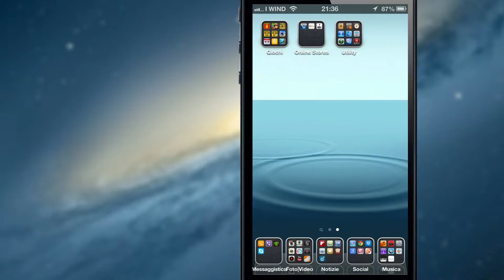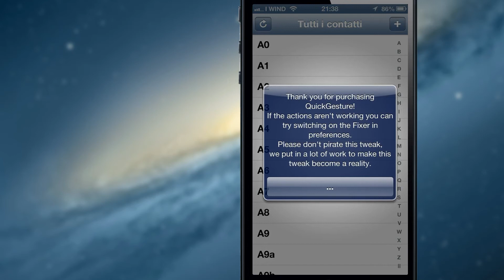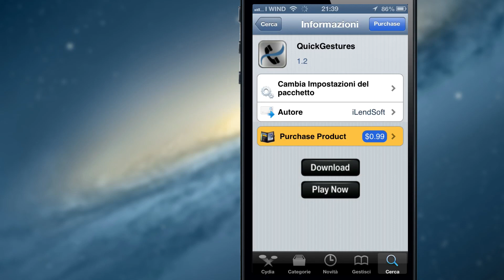QuickGestures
Nome: QuickGestures
Store: Cydia
Repo: BigBoss
Prezzo: 0.99$
Funzione: Chiamiamo/messaggiamo le persone dei nostri contatti con una semplice gesture proprio come su Android